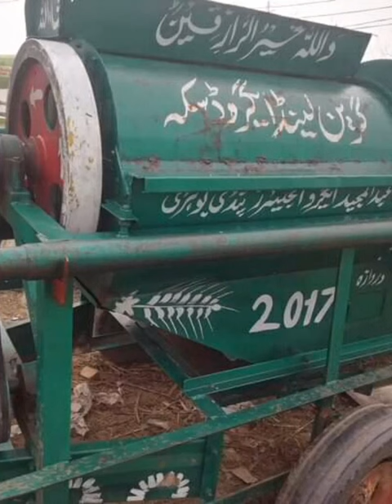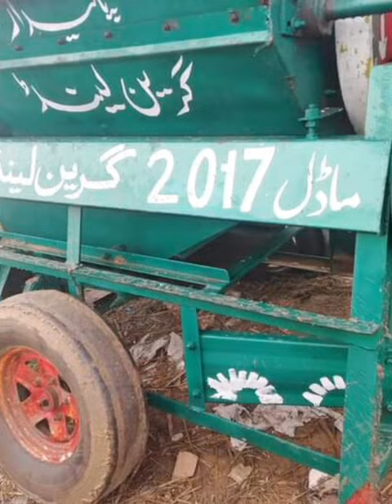green land threshar machine !!threshar sale model 2017 !! new condition threshar sale in Pakistan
In this video a thresher machine working on MF 240 tractor machine.
This tractor attachment thresher machine.
for service contact.
Al ghazi tractor Price in pakistan
Rs: 800000
Al ghazi ttractor Price in India.
INR: 600000

thresher machine Price in Pakistan.
Rs. 370,000
thresher machine Price in India.
Paddy Thresher Machine at Rs 195000
Agriculture Thresher Machine. Rs 1.5 Lakh/ PieceGet Latest Price. GRAINS: CAPACITY PER HOUR IN KG PADDY: 1000 TO 1500. WHEAT: 400 TO 600
Indian Mechanical Works - offering Haramba Thresher, Capacity: High at Rs 125000/piece in Barara, Haryana. ... Agricultural Thresher Machine. Rs 1.50 Lac / Piece.

thresher tractor.
wheat thresher machine price in india.
wheat thresher machine working
wheat threshing machine

tractors working
agriculture farming
tractor cultivator
cultivator
fiat 480
480
fiat tractor
tractor thresher
thresher machine
tractor videos
pakistan tractor
tractor
tractors
tractor trali
tractor 385
heavy duty cultivator
massey tractor
rotavator
tractor decoration
al ghazi tractor
ghazi tractor
tractor hal
hal tractor
tractor videos
tractor video
tractor wala video
tractor ki9 video
tractor stunts
tractor cultivator
tractor engine
tractor power
tractor ka jor
tractor hal
tractor hall
tractor trali
tractor trolley
tractor race
tractor information
kid tractor tractor for kids
kids tractor
tractor game
tractor toy
tractor stuck in mud
tractor fail
tractor fails
tractor cartoon
tractor al ghazi
fiat tractor
massey tractor
tractor stunts
tractor sale
tractor drive
tractor game
tractor farming
farming tractor working
agriculture tractor
tractor fiat 480
ford tractor
green tractor
tractor gadi
tractor gana
tractor jod video
tractor jod
tractor jump
tractor ki video
tractor ki trg
tractor ki ladai
tractor company
tractor belarus
tractor new model 2020
tractor new model tractor new song
tractor mechanic
tractor driver
machine tractor
jcb ki khudai
mahindra tractor
sonalika trgha
mahindra tractor price
india tractor ghaz
tractor gadi
tractor wala cartoon bhejo
tractor wala motu patlo
tractor wala
game
Tractor tube
mf tractor
tractor game
Tractor tair
Tractor trolley
Tractor trolley desing
385 tractor pakistan punjab price
Tractor accident
pakistan tractor modified
tractor video
Tractorvsbomb
al ghazi tractor
tractor decoration
tractor trolley video
trolley trolley
tractors diwli
Al ghazi tractor price 2021
mf 240
tractor palti video
tractor radiator cleamning
universal tractor
ursus tractor
chotutarboozwala
260
260 tractor
2812
385
385 tractor
385 tractor pakistan punjab
electric tractor
massey 385
massey ferguson
mf 385
millat tractor price 2021
monach tractor
pakistan tractor
tractor
tractor bumper decoration
tractor gear box
tractor ki chhatri
tractor toys
tractor trolley tractor trolleye
ursus2812
Fail in mud
Mf 385 4x4
4x4 Tractor
APNA PAKISTAN
ARSAL FARM
Tractors & Trucks Information
DIGITAL KISAN Pakistan
TRACTOR zone
Sultani tractor
Sandhu Vlog
Mursleen Tractors
Zawar Tractors
Punjab village Tractors
Mani Tractors
We Cover topics:

1) Al Ghazi Tractor
2) Massey Tractor (MF tractors)
3) Tractor Trolly
4) Tractor Cultivators
5) Tractor Fails Videos
6) Tractor Machine Videos
7) Machine videos
8) Agriculture Farming
9) Tractor Rotavator
10) Tractor Working
11) Tractor Power
12) Tractor Stunts
13) Tractor Trali
14) Tractor Race
15) Tractor Tochan
16) Tractor ki video
17 )tractor ki ladai
18) tractor ka jor
19) tractor ki jankari
20)tractor muqabla
21)tractor muqabla dikhao
22)tractor dikhao
23)tractor ka video
24)tractor kasa chalta hai
25)tractor fasne wala video
26)tractor kaam karte hue
27)tractor wali video
28)machine ka kam
29)machine ki video chahiye
30)machine ki video new
31)machine ki video
32)machine ki video dikhao
33)khet jotna sikhe
34)khet jotna tractor
35)khet ka kam
36)gaon ki video dikhaye
37)Tractor tairhttps
Machinery Tools, Agriculture Machinery,Tractor tools,agriculture tractor,Hydraulic Power unloading,tractor trolley,tractor trali,mtz tractor,

(Tractor Tube)